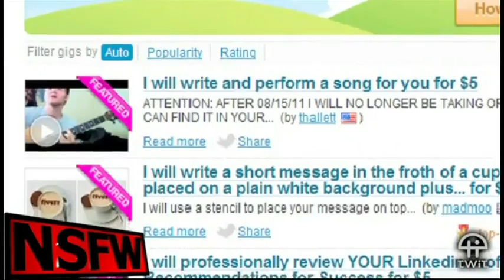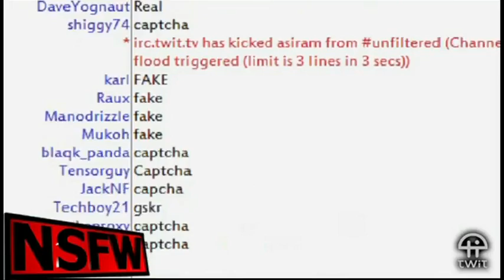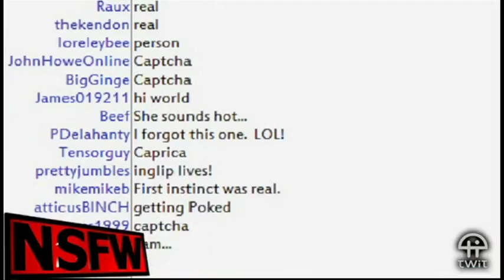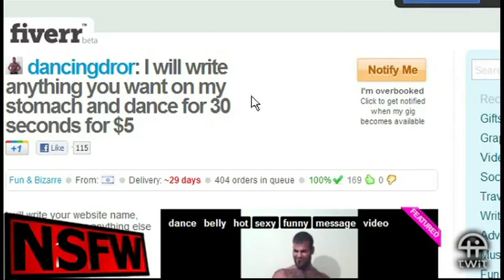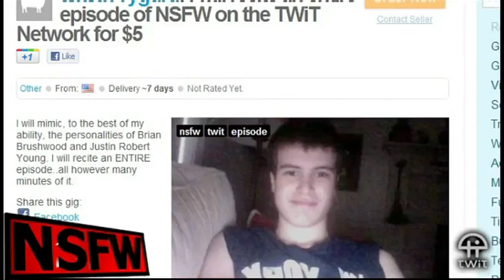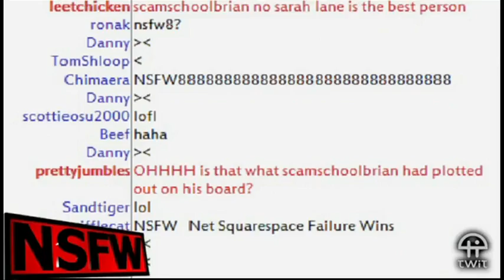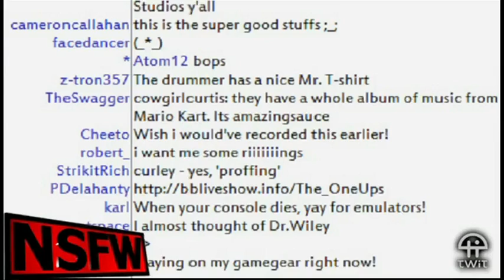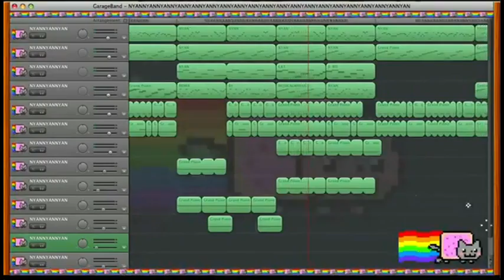NSFW #88: Robert's Victory Juice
Brian, Justin and guest Robert Benfer are here to play a new game, Captcha or Foreign Celebrity, flex their venture capitalist muscles and buy some projects on Fiverr.com then The OneUps are here to rock our faces with some video game music.